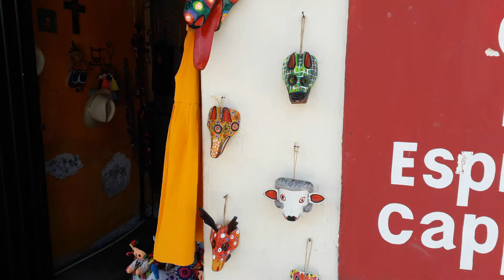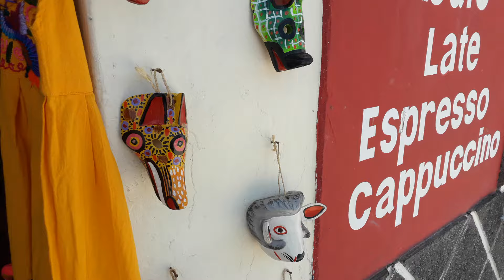Leo Martz ... Artesanías en San Marcos De León, Veracruz .......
Agosto 2024 Artesanias en San Marcos De León, Veracruz .